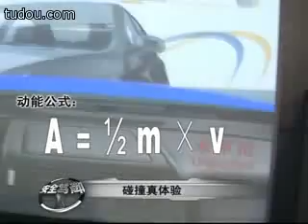安全駕馭第6期 汽車碰撞